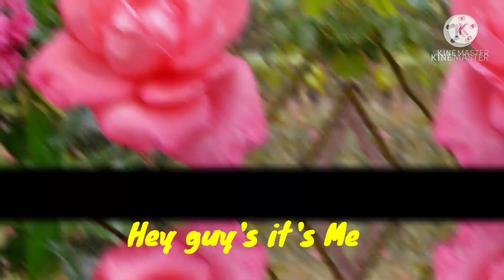BANANA PANCAKE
sarap pala hehe...guys pls support each others,,,, love love love lang po